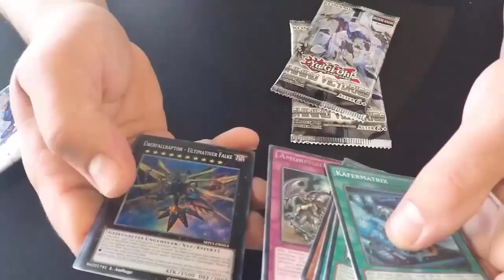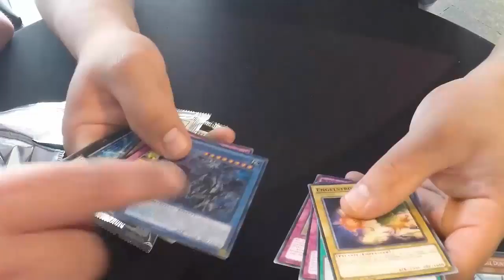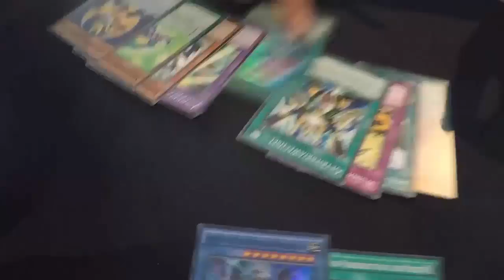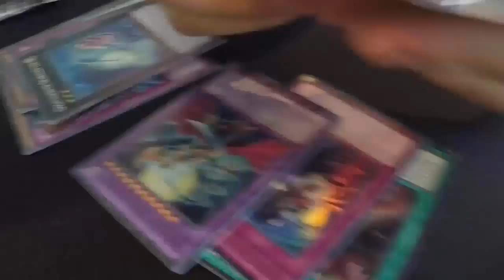TBT: Vlog DM 2016 German Nationals Mainz Tag 2 Yu-Gi-Oh! (German/Deutsch)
euda auf gehts zur DM 2016
Teil 2 - Samstag: der erste Spieltag
bleibt auf dem laufenden über unsere Facebook Seite:
unsere Blog Artikel auf Gate to the Games:
hier könnt ihr uns treffen - Funtainment München:
FUNtainment GmbH
Landwehrstr. 12a - 14
80336 München
ausgestattet von Ultimate Guard:
unsere Händler des Vertrauens:
►Zombiezocker - einer der Top Yu-Gi-Oh! Einzelkarten Händler:
►Karten-Salon - der Ebay Spezialist für Fußballsticker uvm:
►DevPro: TeamBubbleT
►Dueling Network:
KidRainen, Chong, Tunesier2, Kojiro Hyuga, GB Kollegah, Jaycee
►etcg: OMGTeamBubbleT
►Hearthstone: BadBoyBudha#2639
-thanks